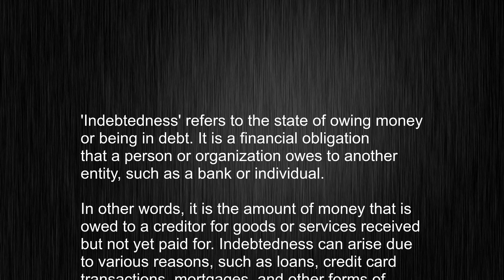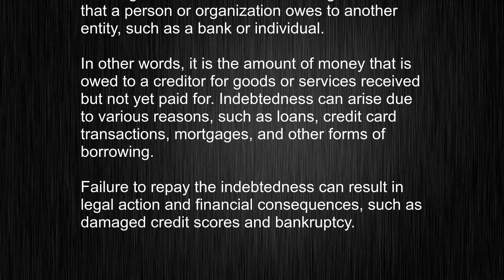What Does "indebtedness" Mean? Learn the Standard Pronunciation!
This video tells you what "indebtedness" means, how to pronounce it, provides a pronunciation guide and an accurate definition.
   00:00 Pronunciation
   00:24 Meaning

   - What is the meaning of indebtedness
   - How to say indebtedness
   - What is the definition of indebtedness
   - How to pronounce indebtedness

   Visit our free audio/video dictionary tutorial to learn how to correctly pronounce words/names and to learn their meanings, definitions, just like indebtedness definition and meaning in Merriam-Webster, indebtedness definition and meaning in Collins English Dictionary, indebtedness definition and meaning in The Oxford English Dictionary, indebtedness definition and meaning in Longman Dictionary of Contemporary English, indebtedness definition and meaning in Cambridge Advanced Learner's Dictionary, and more.